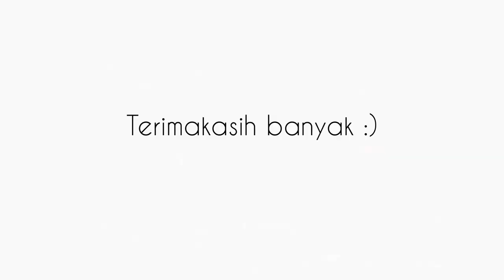Rapuh Cover by Judan